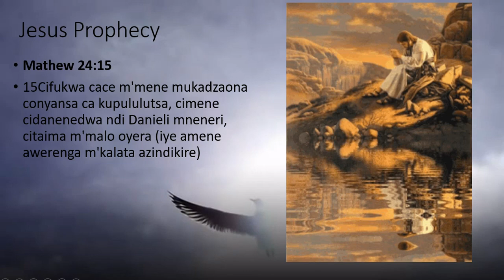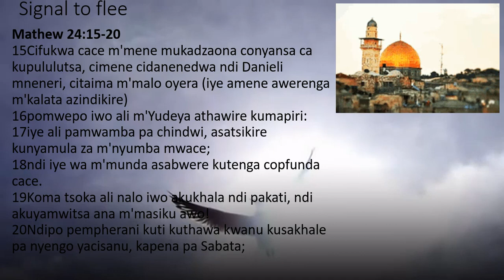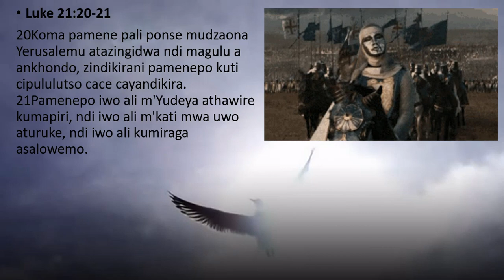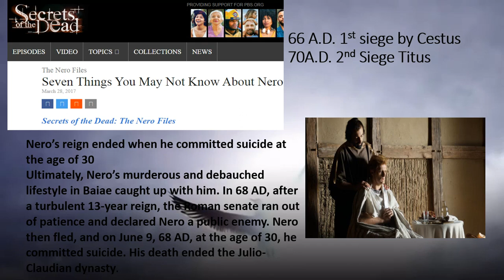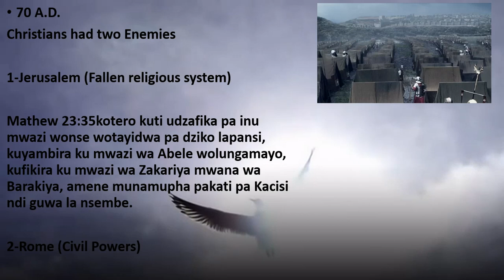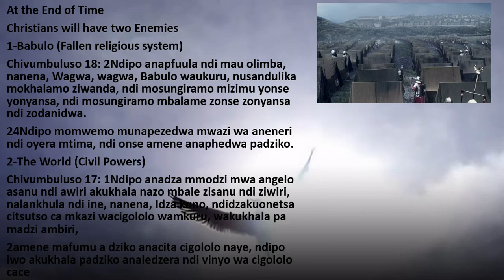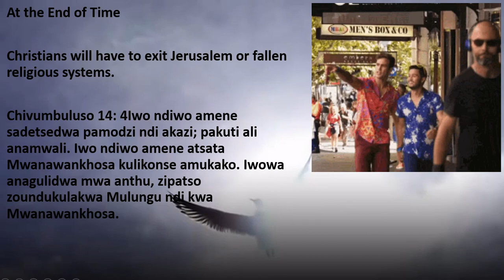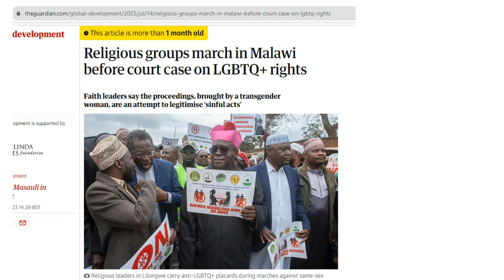Chonyasa chakupululutsa __________ Chiwonogeko cha Yerusalemu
Watch this video it explains more regarding the destruction of Jerusalem in connection with the end times